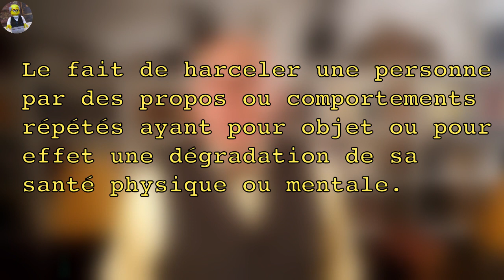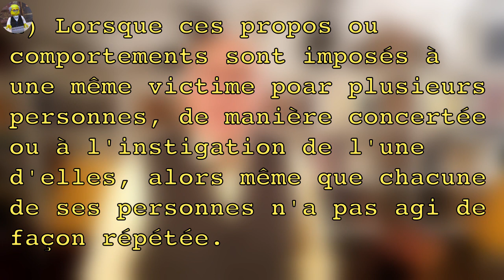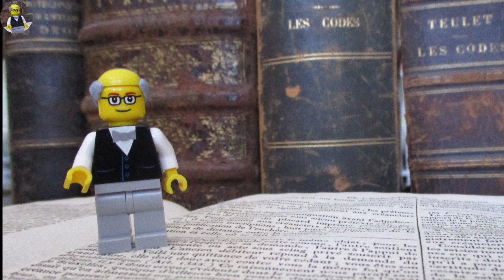La condamnation de @marvelfitnesschannel2360 pour cyberharcèlement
Le youtuber @marvelfitnesschannel2360 a été condamné à deux ans de prison pour cyber-harcèlement, une première en France

SOURCES
L’article L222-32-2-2 du code pénal
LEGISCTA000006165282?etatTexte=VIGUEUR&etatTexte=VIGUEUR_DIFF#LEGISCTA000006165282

Accusé de harcèlement en ligne, le youtubeur Marvel Fitness devant la justice (Le Monde 21 septembre 2020)

La condamnation du youtubeur Marvel Fitness, une peine lourde pour une affaire encore rare dans la justice française (Le Monde 22 septembre 2020)

Après la condamnation du youtubeur Marvel Fitness, le harcèlement se poursuit pour certaines victimes (Le Monde 1er octobre 2020)

La vidéo d’une des victimes (Aline Dessine) qui continue d’être harcelée depuis la condamnation de Marvel Fitness
CREDITS